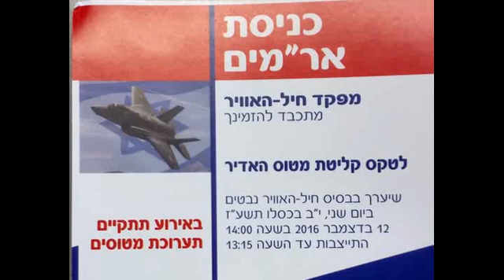טקס נחיתת האדיר F-35 בנבטים 12.12.2016